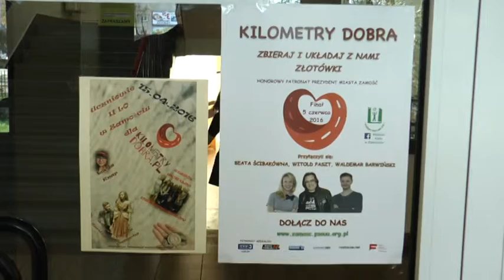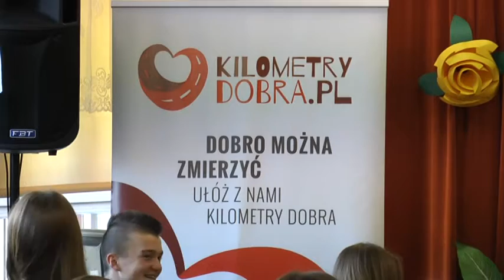Ci, którzy kochają pomagać